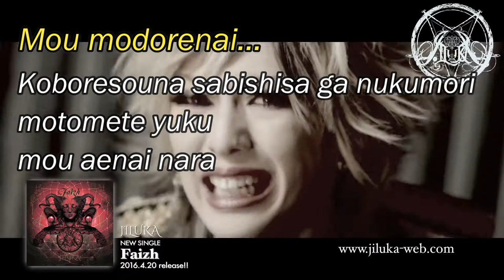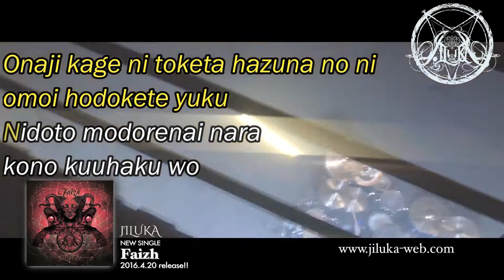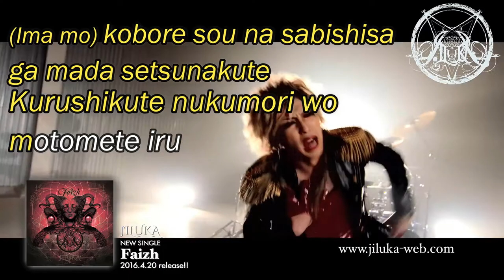Jiluka - Faizh - Karaoke ( Instrumental )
Voy mejorando en esto :v